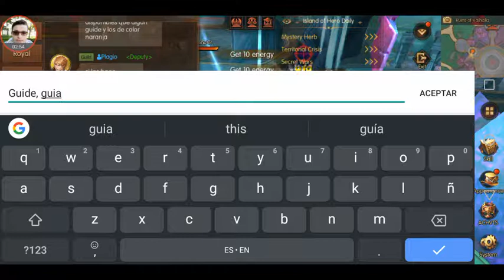#6 World of kings | Como subir el artifacto | Shoter tutorial Español